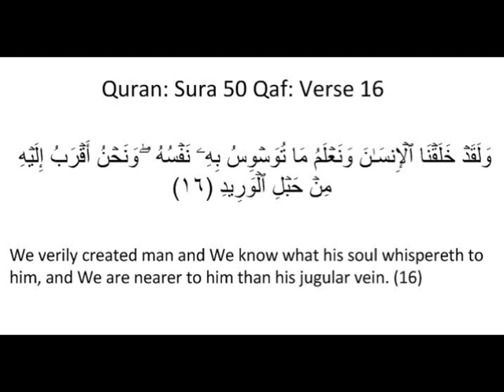Dua if you are yearning for a close friend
Dua if you are yearning for a close comrade,
Dua if you are yearning for a close crony,
Dua if you are yearning for a close confidant,
Dua if you are yearning for a close  backer,
Dua if you are yearning for a close advocate,
Dua if you are yearning for a close ally,
Dua if you are yearning for a close associate,
Dua if you are yearning for a close confrere,
Dua if you are yearning for a close compatriot.